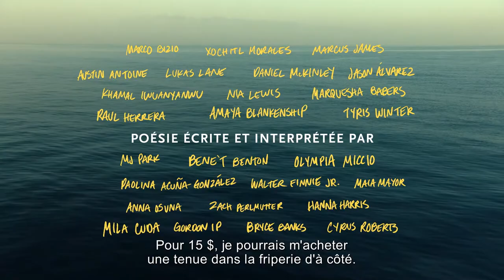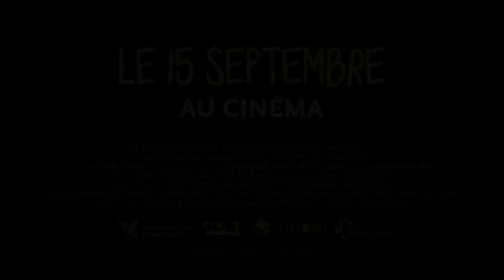Summertime - Bande-annonce (VOST)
Un film de Carlos Lopez Estrada
Avec Tyris Winter, Marquesha Babers, Maia Mayor

Les vies de 25 jeunes habitants de Los Angeles s'entrecroisent pendant une chaude journée d'été.